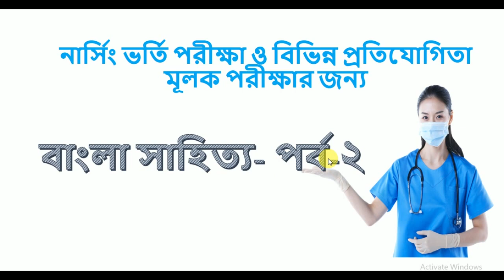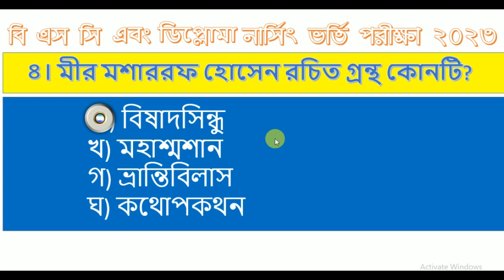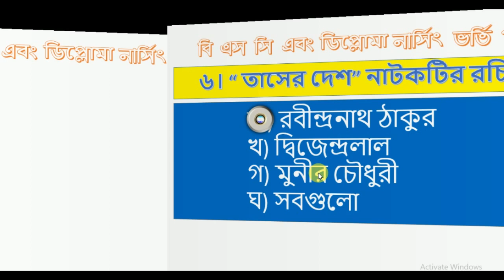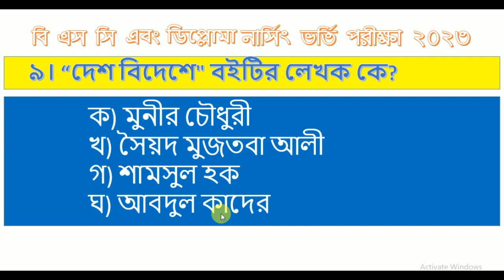Bangla Sahitto part 2, Nursing Admission 2023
নার্সিং ভর্তি পরীক্ষার জন্য গুরুত্বপূর্ণ প্রশ্ন সমাধান নিয়ে এই ভিডিও গুলো করা সবার মতামত ও পরামর্শ চাই